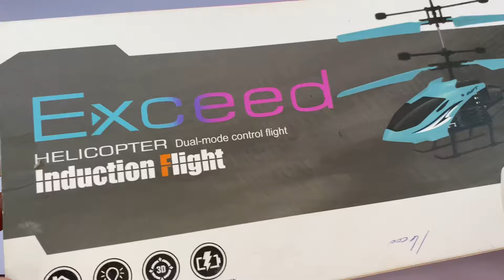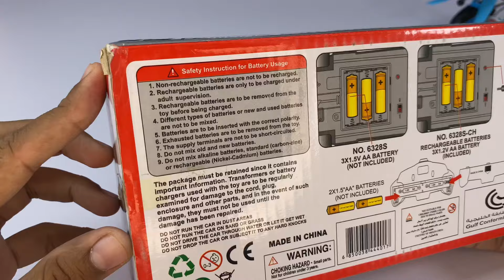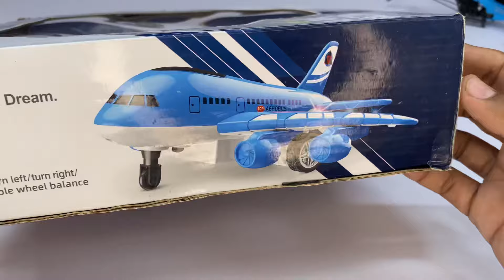Famous RadioControl RC Flying Helicopter with RC 3D Light Remote Car and a380 Airbus Unboxing,Test 🚗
Ajki is video ma Famous RadioControl RC Flying Helicopter with RC 3D Light Remote Car and a380 Airbus Unboxing,Test 🚗